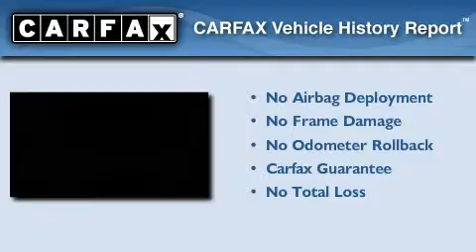1999 LINCOLN Continental San Jose CA 95129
Year : 1999

 Make : LINCOLN

 Model : Continental

 Engine : 4.6L V-8 cyl

 Trans . : 4-Speed Automatic

 Exterior : Silver

 Miles : 126,628

 4590 Stevens Creek Boulevard

 1999 LINCOLN Continental San Jose CA